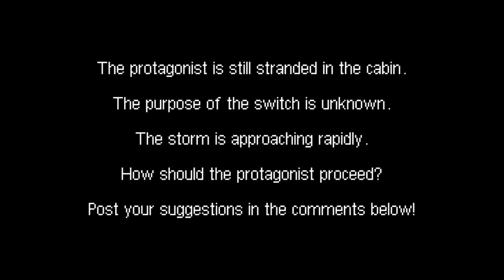EAS - Interactive SFM Series (Episode 4)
The sun sets, the storm comes.